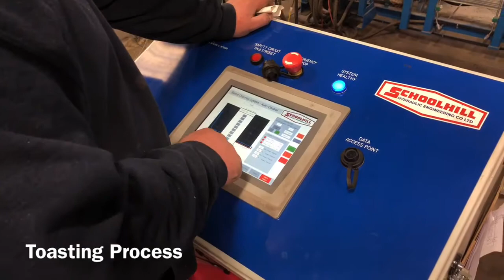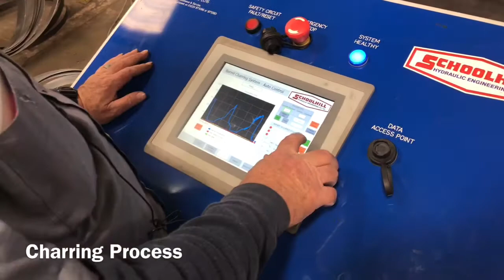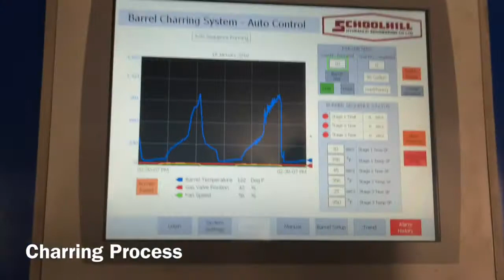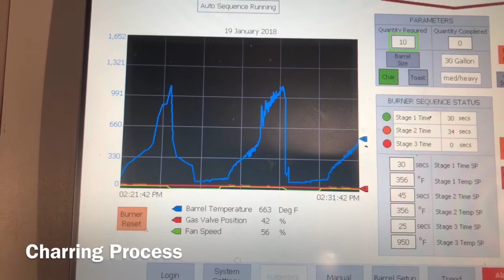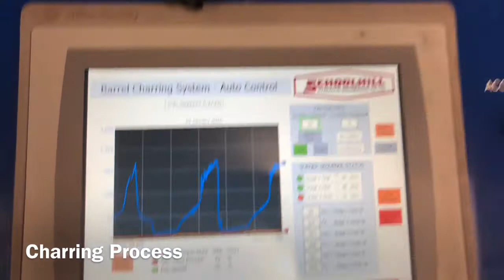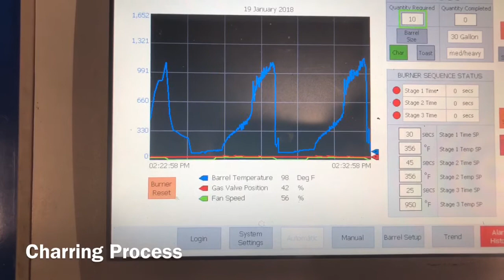Precision Toasting and Charring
Black Water Barrels Toasting and Charring Process